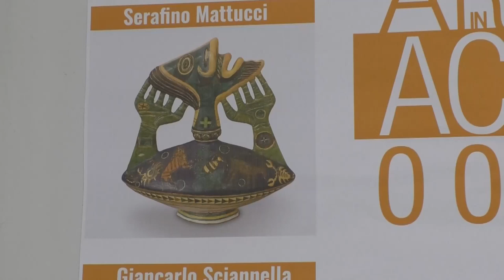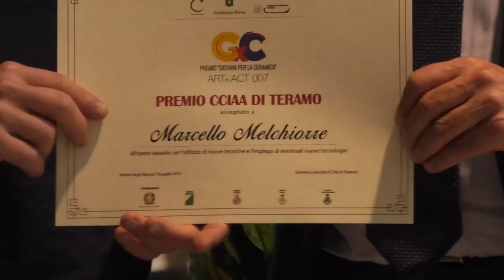Roseto. Al via la settima edizione di Art in Act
A villa Paris a Roseto degli Abruzzi è stata inaugurata la settima edizione dell'Art in Act, la mostra d'arte contemporanea dedicata alle ceramiche di Castelli. Per l'occasione, alla presenza del professor Philippe Daverio, sono stati premiati tre giovani artisti.